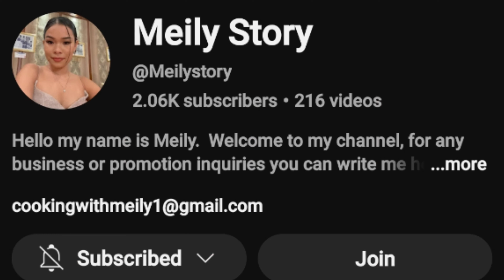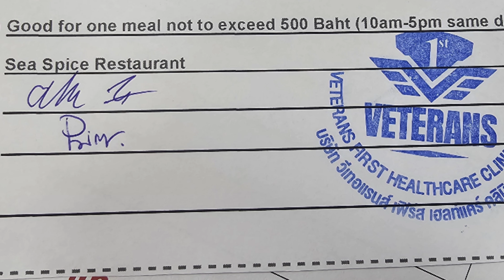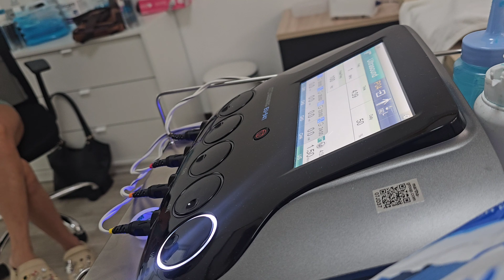Should My Girlfriend Get Drone In Pattaya Girlfriend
Hello, I am Alex, US Veteran, retired and living my best life in Thailand. Also, if you want to chat, I go live every Saturday from 8pm to 11:59pm (thai time), but if you will like to have a one on one/private chat send me an email and we can arrange that thank you for your continued support.